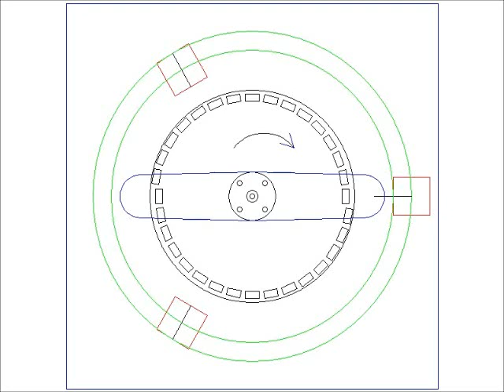Magnet Motor Idea 10 22 18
2 magnets are always in attraction mode, cam moves magnet away form sticky point